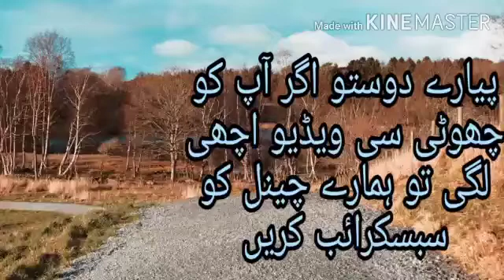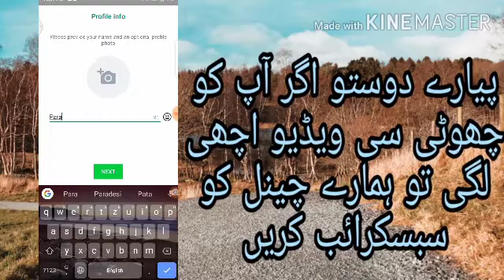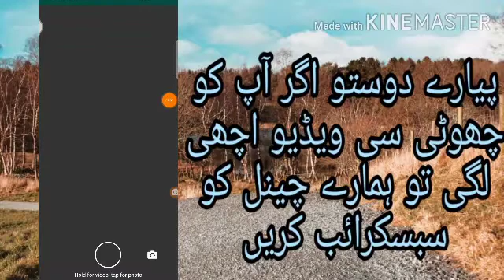WhatsApp ki id banane ka tarika? WhatsApp ka account kaise banate? How to create a WhatsApp account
WhatsApp ki id banane ka tarika? WhatsApp ka account kaise banate? How to create WhatsApp account